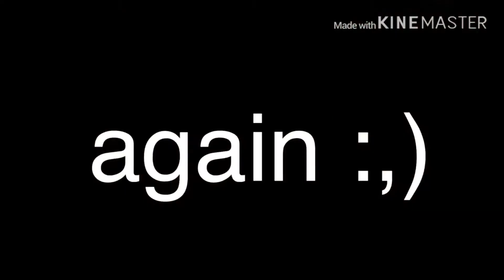Always Gold【part 44】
hello peeps
Music from outro: Kids by MGMT (Codeko remix)
Designs by: wiki? Lol a little bit changed by me
I don’t own the music in this video.